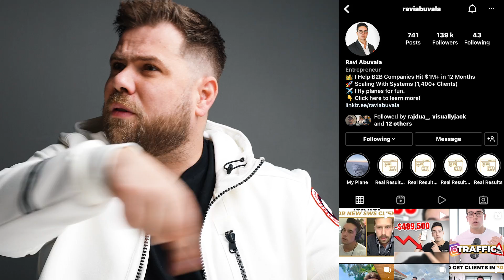Watch Expert ROASTS Celebrities' Watches on National Television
I was given the chance to ROAST the watches of some of the world's BIGGEST names on NATIONAL TV! Now that is an opportunity I couldn't pass up. Not only am I now TV's sexiest watch expert, I was also able to secure a $400K watch deal in MIAMI!

BUY or SELL a Watch: prideandpinion.com